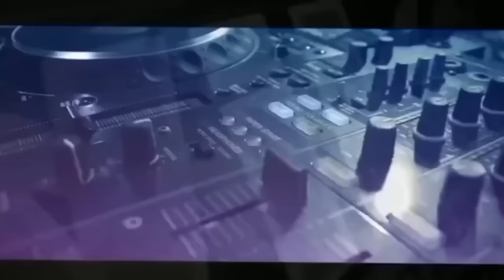LIVE FULL DJ OT WIKA BIR DAN ASOKA PUSING KEPALA FDJ DEVI KITTY